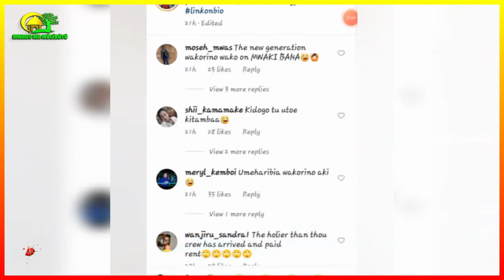Akorino model removes son's turban, draws tatoo| Azimio senator falls badly while giving speech.